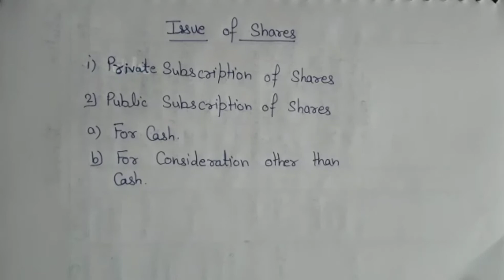#6 | Issue of Shares Capital | Company Accounts class 12